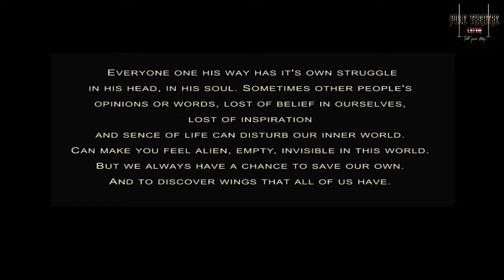Для Pole Theatre Russia, Natalia Meshcheriakova/Ilya Medvedev, Pro Art, Russia, Moscow